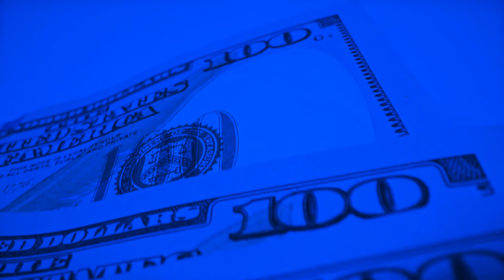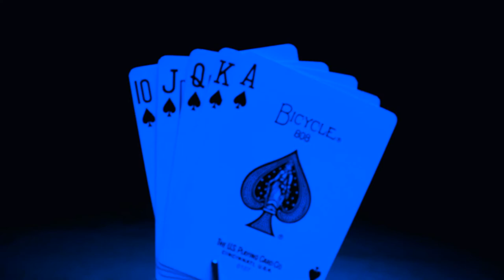"Blue" by Terry Bowden 2022.